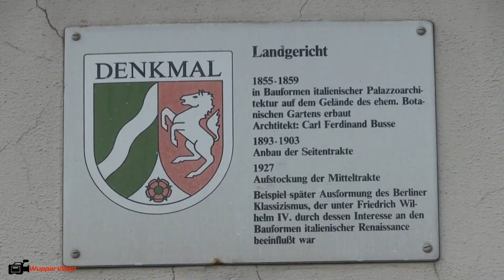Menschlicher Kopf vor Bonner Landgericht abgelegt - Polizei-Großeinsatz | 28.06.2022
Grausamer Fund am Dienstagabend in Bonn. Am dortigen Landgericht wurde von Zeugen beobachtet, wie eine Person einen menschlichen Kopf vor dem Gericht ablegte. Fuat Yaman war mit seinen Freunden gerade auf dem Weg in eine Bar, als ihm mehrere Personen gegenüber am Landgericht auffielen. Als er näher kam, sah er zwischen den Säulen einen menschlichen Kopf liegen. "Als kurz darauf die Polizei kam, haben sie den Mann der auf den Stufen daneben saß, festgenommen". Bei dem Tatverdächtigen handelt es sich um einen 38-jährigen Mann. Der dazugehörige Körper wurde kurz darauf nur wenige hundert Meter in er Nähe eines Restaurants am Rheinufer gefunden. Die Polizei ist mit einem Großaufgebot vor Ort und hat beide Fundorte mit Flatterband abgesperrt. Die Kriminalpolizei hat eine Mordkommision eingerichtet und die Ermittlungen aufgenommen. Die Polizei sucht dringend Zeugen. Da Leichnahm und Kopf weit auseinander gefunden worden, müssten Zeugen in der belebten Innenstadt etwas bemerkt haben und eventuell Fotos oder Videos gemacht haben. Das Tatwerkzeug ist ebenfalls noch nicht gefunden worden.

Eine Obduktion ergab, dass das vermeintliche Opfer bereits vor Abtrennen des Kopfes verstorben war. Demnach litt der Tote an einer schweren Erkankung. Die Ermittlungen gegen den 38-jährigen, der sich bislang nicht zur Tat eingelassen hat, werden aus diesem Grund wegen des Verdachts der Störung der Totenruhe fortgesetzt. Hierzu hat die ermittelnde Staatsanwältin einen Antrag auf einen Haftbefehl gestellt, den ein Ermittlungsrichter am Nachmittag antragsgemäß erlassen hat.

Kamera: Canon XF205